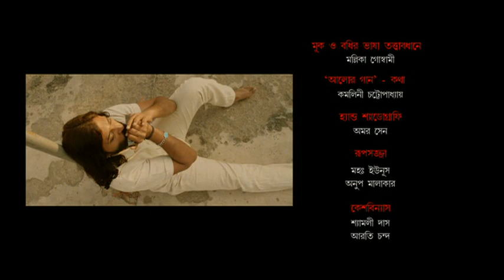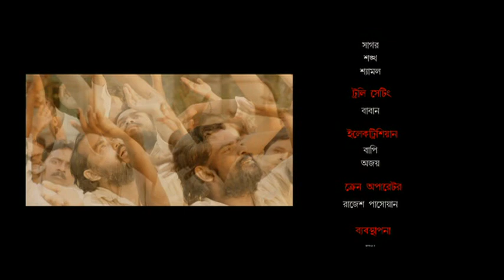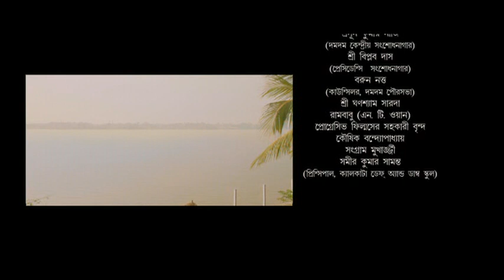Amar Mukti Aloye Aloye - Rituparna - Nigel Akkara - Muktodhara - Best Bangla Songs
Movie : Muktodhara
Music Director: Joy Sarkar and Surojit Chatterjee
Singers: Joy Bhattacharya, Avik Mukherjee, Deep Chakraborty
Director: Shiboprasad Mukherjee, Nandita Roy.

Enjoy watching this song from the movie Muktodhara starring Rituparna Sengupta, Nigel Akkara, Deb Shankar Haldar and Bratya Basu.